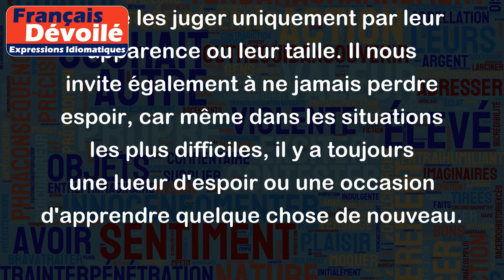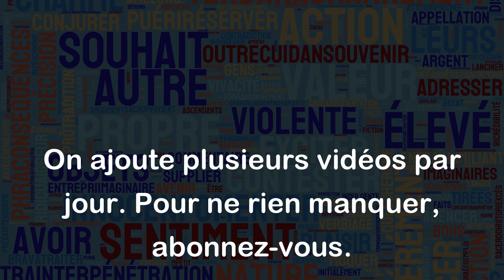Il n'est si petit buisson qui ne porte ombre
« Il n'est si petit buisson qui ne porte ombre » est un proverbe français qui signifie qu'il n'y a pas de situation (ou d'objet) qui n'ait pas quelque chose d'utile ou de positif. Même la plus petite chose peut avoir une valeur ou une utilité, il ne faut pas la sous-estimer.
Par exemple, une personne de petite taille peut avoir des avantages en gymnastique ou en athlétisme. Une petite entreprise peut avoir une gestion plus agile et flexible que les grandes entreprises. De même, un petit incident peut amener de nouvelles opportunités pour résoudre un problème.
Ainsi, ce proverbe nous rappelle de ne pas négliger les choses les plus modestes de la vie et d'essayer de voir leur valeur intrinsèque plutôt que de les juger uniquement par leur apparence ou leur taille. Il nous invite également à ne jamais perdre espoir, car même dans les situations les plus difficiles, il y a toujours une lueur d'espoir ou une occasion d'apprendre quelque chose de nouveau.